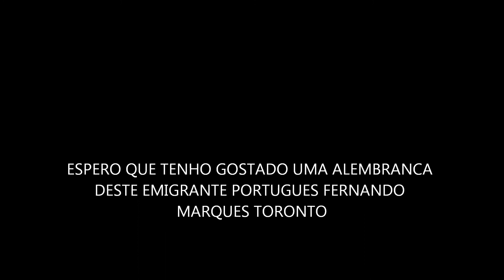My Movie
emigrante